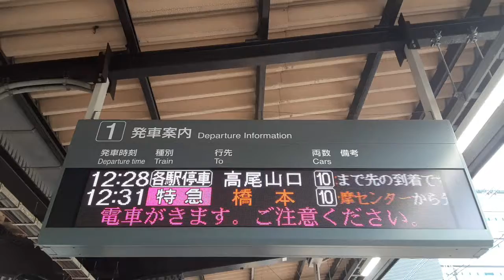京王電鉄接近放送:各駅停車 高尾山口行き 10両編成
京王電鉄　笹塚駅1番線